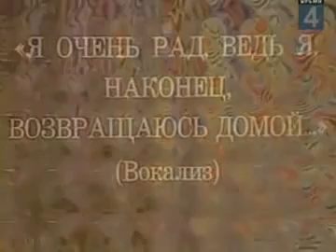Eduard Khil ''trololo'' (I am very happy because I am finally back home)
el interesante video de trololo!